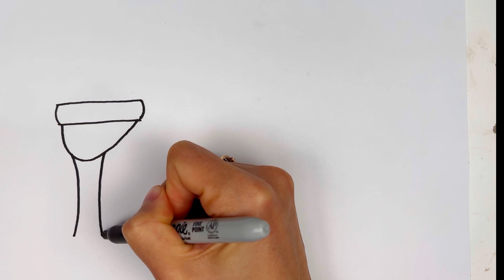Bathroom Drawing, Painting and Coloring for Kids & Toddlers.How To Draw Bathroom for Kids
Bathroom Drawing, Painting and Coloring for Kids & Toddlers.
How To Draw Bathroom for Kids.